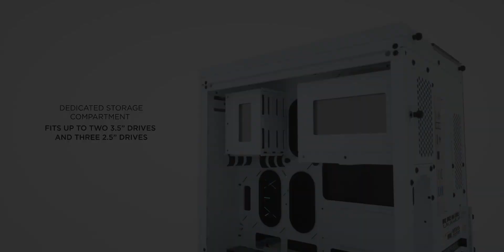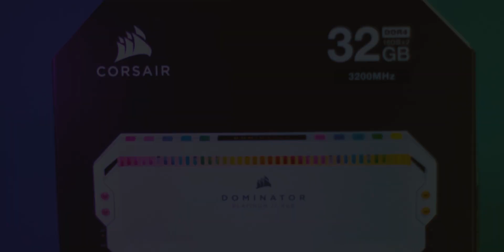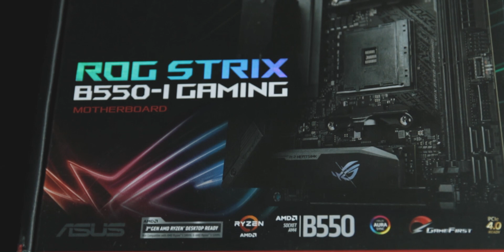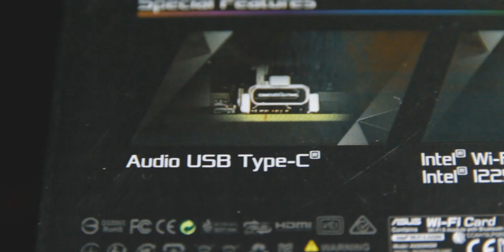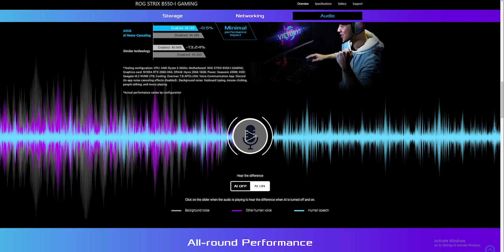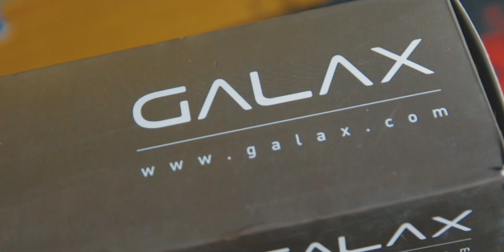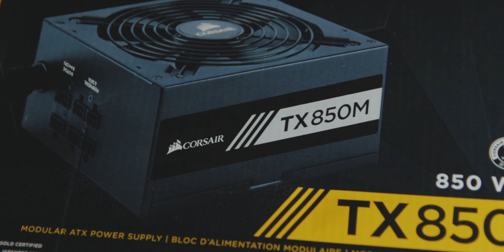Mini ITX PC BUILD | Small but NOT CHEAP [HINDI]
In today's video we will build a small form factor mini itx PC.

RAM - currently out of stock on amazon
MOBO - Currently Unavailable

Review Units were provided by ASUS & CORSAIR .Video is not sponsored and no review direction was provided by any of the Brand. I was free to do anything with the samples.

My Specs-

2 ( BUY 2 )
3 ( BUY 2 )

2TB x2 HDD